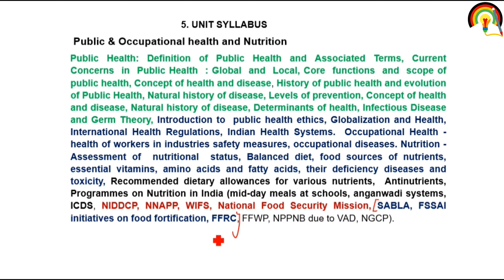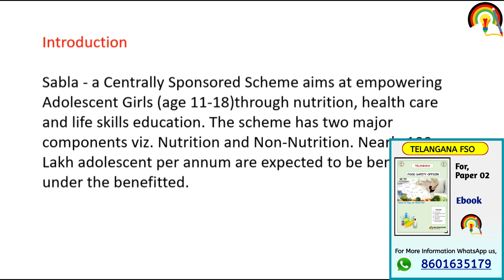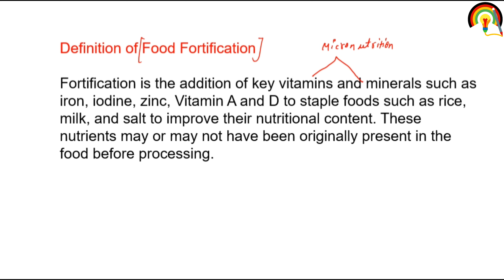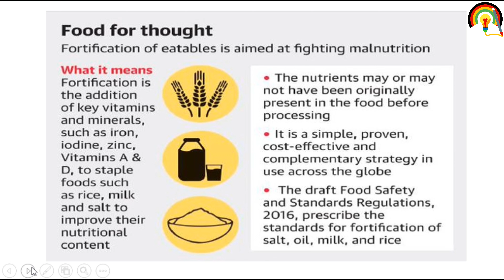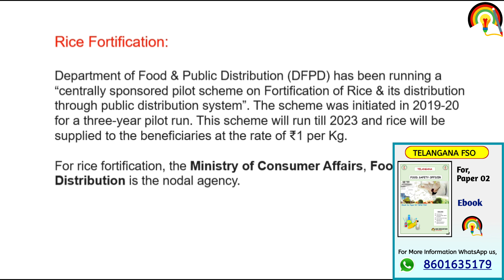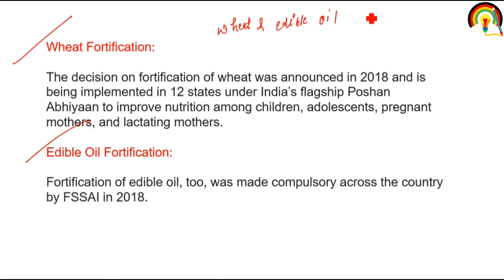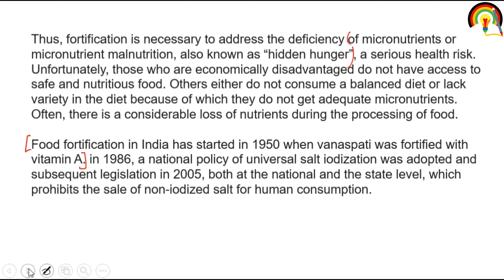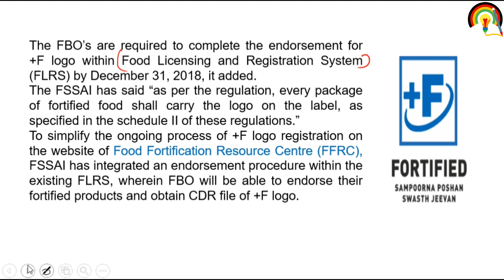Program on Nutrition in India: SABLA & FFRC | L-10 | Telangana FSO Classes| TSPSC FSO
FSO Exam eBooks & Lecture Pdf📚

How to prepare for  Telangana Food Safety Officer